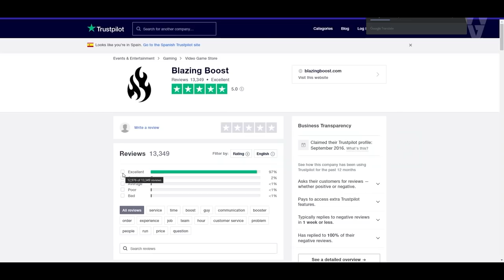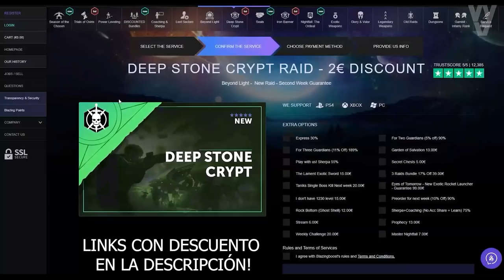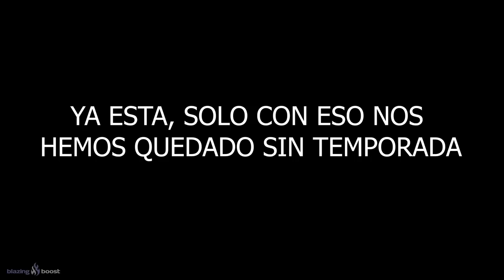LA HISTORIA COMPLETA DE MITHRAX! | Destiny 2 (Temporada del Simbionte)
0:00 Introducción
1:02 Presentación
1:27 Capturado por Sjur Eido
4:10 Un nuevo Mithrax
4:47 Nuestro primer encuentro
7:14 Casa de la Luz y sus amigos Guardianes
7:56 Hora Cero
8:56 Más allá de la Luz y el regreso de Variks
9:29 Elixni refugiados huyen de Europa para ir con Mithrax
9:47  Temporada del Simbionte
10:38 ¿Puede ser Mithrax un Guardián Elixni?
11:19 Outro

👌💯(*Muy Raro*)💯👌

► ¡Sígueme!
• Accesorios Gaming 10% dto. Código wildgamer

► Comunidad de PS4: TheWildGamers
► Videos que pueden interesarte:
• FINAL EXPLICADO! OSIRIS ROBA CORONA DEL DOLOR en el GLYKON y NOS PONE EN GRAN PELIGRO! | Destiny 2
• QURIA NOS ATACA?! NUEVA ZONA SOCIAL CON CAÍDOS! TEASER DE ZAVALA! NODO DE LEYENDAS y MÁS! Destiny 2
• APROVECHA ESTE FINDE! LOS BEBÉS CAIDOS SE HACEN VIRALES y BUNGIE LOS VENDE! FUTURO OSCURO! Destiny 2

💠MI PC:
• CPU: AMD Ryzen 7 5800X 3.8 GHz 8-Core Processor
• GPU/ Gráfica: Gigabyte GeForce RTX 3060 12 GB
• PLACA BASE: Asus ROG STRIX B550-F GAMING (WI-FI) ATX AM4
• CPU Cooler: Corsair H100i RGB PLATINUM 75 CFM
• Memoria RAM: Corsair Vengeance RGB Pro 32 GB DDR4-3200 CL16
• ALMACENAMIENTO: Samsung 970 Evo Plus 1 TB M.2-2280 NVME
• TORRE: Corsair iCUE 465X RGB ATX
• FUENTE: Corsair 850 W